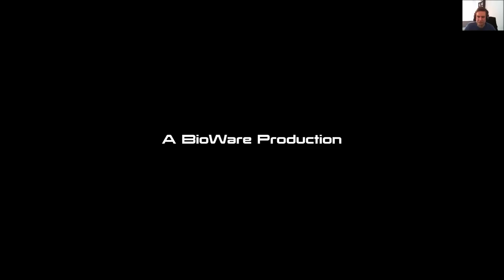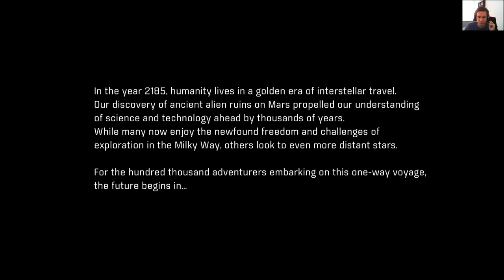Let's Play Mass Effect Andromeda Story Campaign Playthrough - Episode 1 - Mass Effect beginning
Let's Play Mass Effect Andromeda Story Campaign Playthrough - Episode 1 - Mass Effect Andromeda beginning

Here's is the first episode of my Mass Effect Andromeda Campaign Let’s Play! In this episode start out our Mass Effect Andromeda playthrough/campaign and we get to know the Ryder family and crew a bit better!

### Information about Mass Effect Andromeda from the Wikipedia webpage ###

Mass Effect: Andromeda is an upcoming action role-playing video game developed by BioWare and published by Electronic Arts for PlayStation 4, Xbox One and Microsoft Windows. It will be the fourth entry overall in the Mass Effect series and the first since Mass Effect 3. The game begins within the Milky Way Galaxy during the 22nd century, where humanity is planning to populate new home worlds in the Andromeda Galaxy as part of a strategy called the Andromeda Initiative. The player assumes the role of either Scott or Sara Ryder, an inexperienced military recruit who joins the Initiative and wakes up in Andromeda following a 600-year journey.

Mass Effect: Andromeda will have a lighter tone than previous installments in the series. It has open world elements and places an emphasis on exploration. Many of the series' traditional gameplay elements will remain, while others have been modified, such as combat, which is less cover-based and more mobile.